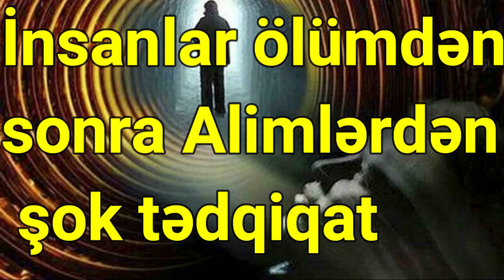İnsanlar ölümdən sonra bir müddət ətrafı izləyir Alimlərdən şok tədqiqat